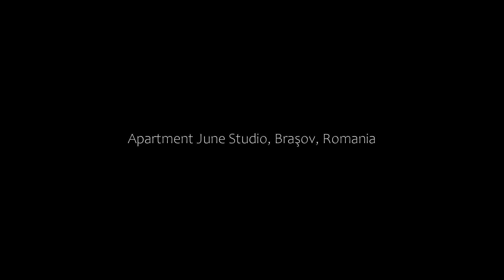Apartment June Studio, Braşov, Romania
About Property:
You're eligible for a Genius discount at June Studio! To save at this property, all you have to do is sign in.
Offering a garden and quiet street view, June Studio is located in Braşov, 1.3 km from The Black Tower and 1.3 km from Council Square. This property offers access to a patio, free private parking and free WiFi. The property is soundproof and is set 1.2 km from Strada Sforii.

The apartment has 1 bedroom, 1 bathroom, bed linen, towels, a flat-screen TV with cable c...
Property Type: Hotel
Address: 8 Strada Latină, Braşov, Romania
Searching For
1. Apartment June Studio - Braşov - Romania
2. Apartment June Studio - Braşov - Romania Address
3. Apartment June Studio - Braşov - Romania Rooms
4. Apartment June Studio - Braşov - Romania Amenities
5. Apartment June Studio - Braşov - Romania Offers and Deals
Audio Credit:
Track Title: Subway Dreams
Artist: Dan Henig